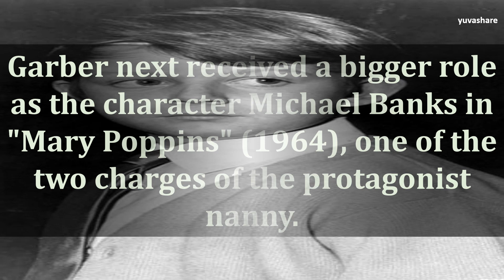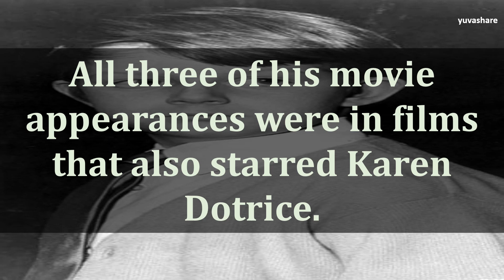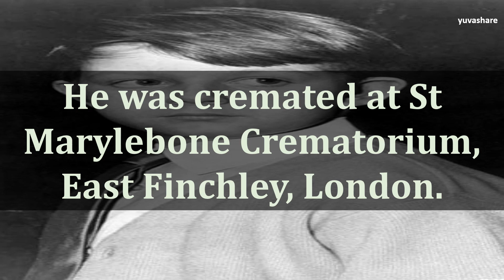BIOGRAPHY OF MATTHEW GARBER